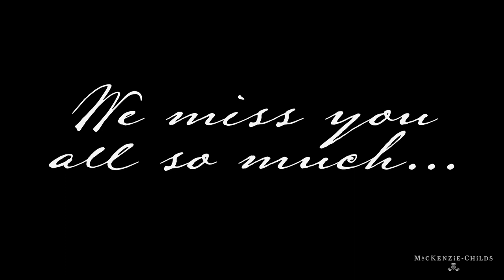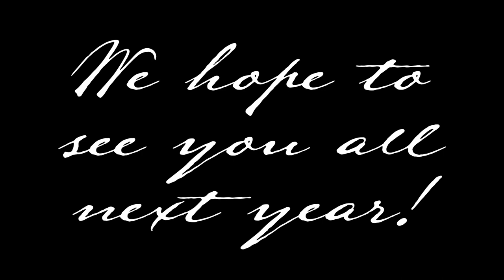Barn Sale Documentary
Over the years, our Barn Sale has become an event, where friendships, built over a love for Courtly Check, begin and are renewed. With our on-site Barn Sale canceled due to COVID-19, we look back at the previous years to remember the fun we have had.